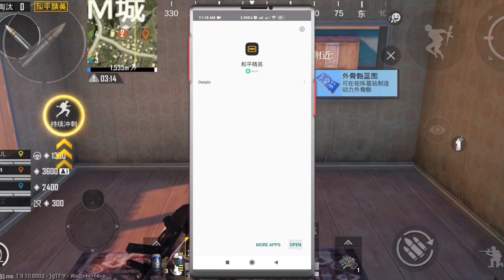How to Download GAME for PEACE / Login Game For Peace | PUBG CN Version - Download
🚨⭕  Follow Me ⭕🚨

TheHelpTube,
The Help Tube
The Help Tube,the help tube , thehelptube